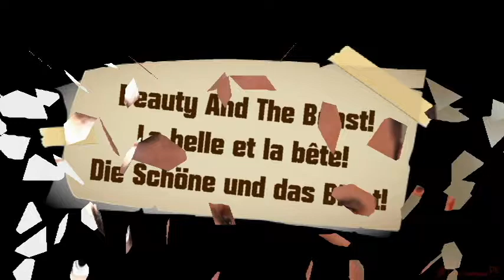Oscar Pistorius killed Reeva Steenkamp! R.I.P Video -memory of great model! Trial, judge, $VM-Design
Oscar Pistorius killed Reeva Steenkamp (shot dead)! R.I.P. A forever video clip in memory of a great model! - From South Africa, Pretoria. The judgement / judgment is a scandal! Judge, lie, lying murder! Paralympic London 2012 - Paralympian Oscar Pistorius Kills His Model Girlfriend! Ein Videoclip im Gedächtnis eines großen Models von Südafrika. Love, followme. Das Urteil ist ein Skandal!